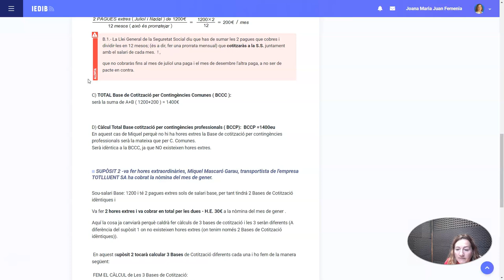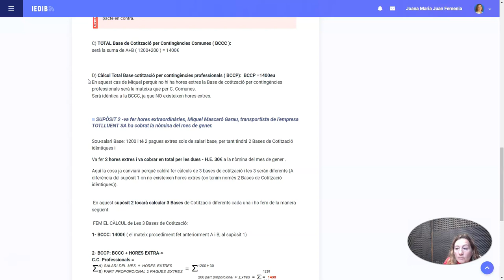BCCC sup 1 MMG sp